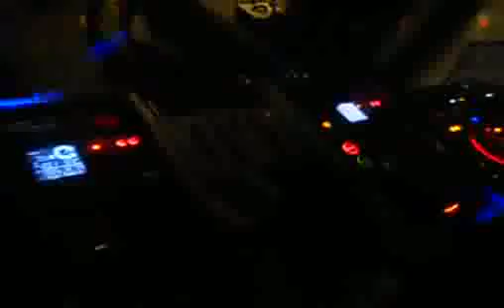DJ Yu$h in Action At Sorveigen Hotel Rajagiriya Sri Lanka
Contcact DJ Yu$h For  Weddings,Partys,Get Togethers n Shcool Events

For Weddings :-20000rs (Around The World )
For Bday Partys :-15000Rs (Around The World )
For Shcool Events :-150000(Around The World )

DJ Yu$h Facebook Profile me now )